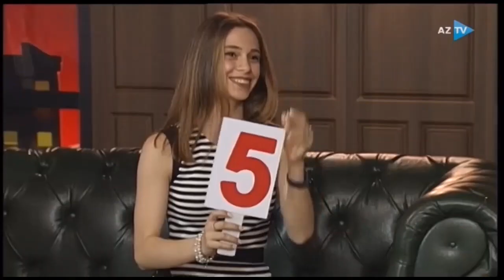Gimnastlarımız Akif Kərimli və Nurcan Cabbarlı "1azTV" verilişində